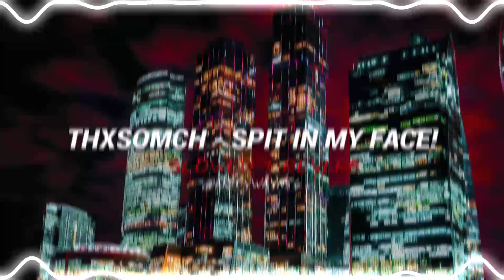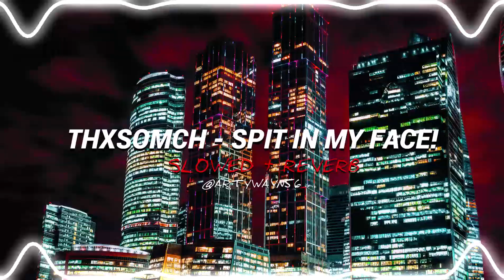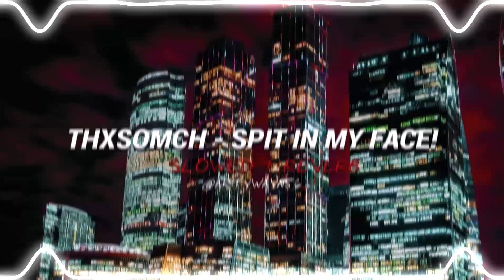ThxSoMch - SPIT IN MY FACE! [ s l o w e d + r e v e r b ]